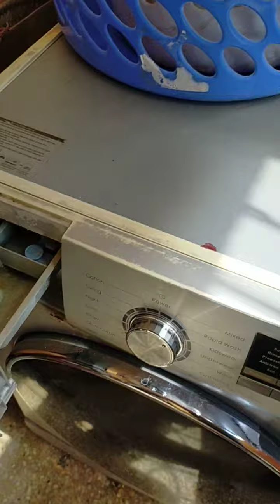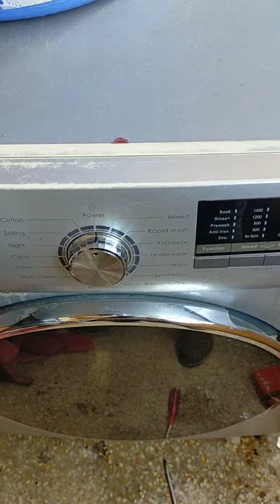This needs a pump replacement, unbearable noise when draining water